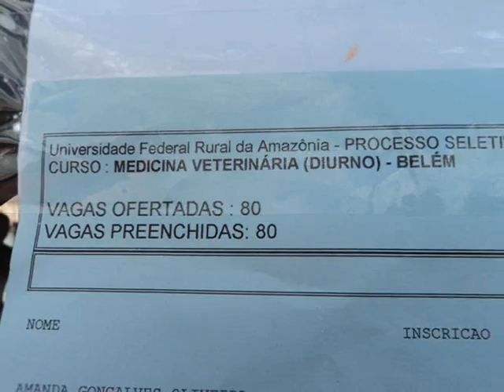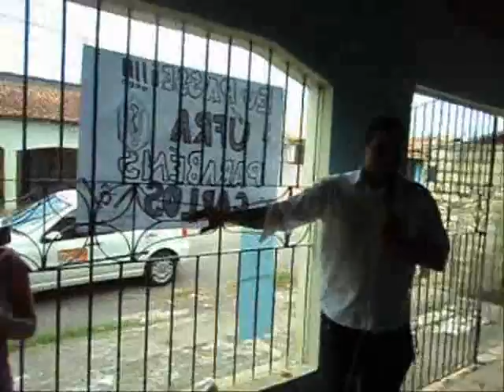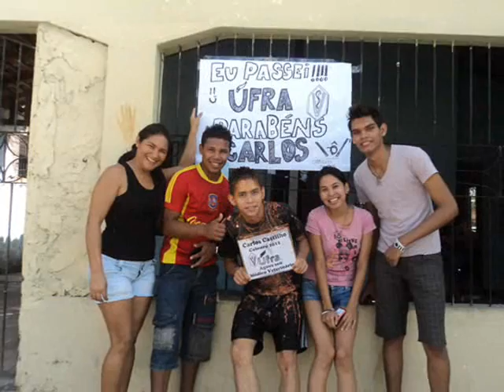Carlos Castilho - MEDICINA VETERINÁRIA - UFRA.wmv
HOMENAGEM dos amigos ao futuro MÉDICO VETERINÁRIO
 - UFRA - 2012 - MEDICINA VETERINARIA -